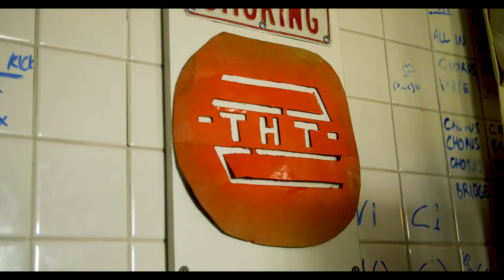The Low Before - Coming Soon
"The Low Before" is the first of two new singles by The Hacky Turtles - dropping on all streaming platforms October 14th, 2022.